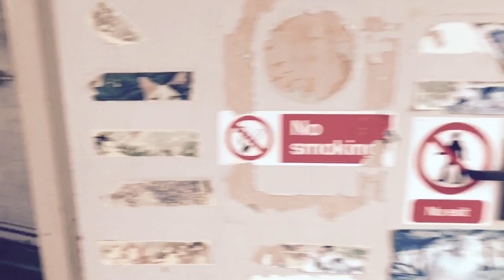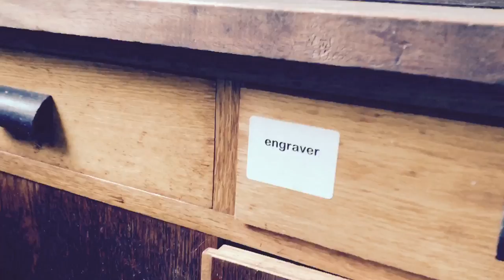Abandoned College | Science Equipment Left Behind!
Explored a small chunk of this fairly large campus, my visit was cut short due to security. The place was in great condition and lots of equipment was still lying around.

History: In 2004, the new Rector of Imperial, Richard Sykes, announced that the Department of Agricultural Sciences was closing, and that most teaching and research at Wye would end. In 2005 it was announced that Wye College would be converted into a large research centre for non-food crops and biomass fuels, with the support, under a "concordat", of Kent County Council and Ashford Borough Council. Up to 12,500 jobs were planned if the research hub developed fully. Villagers were not informed of the scale of the proposals, which included housing, until a public meeting organised by Imperial. Opposition quickly began, and leaks of official documents (some of them held at a concealed website to avoid requests under the Freedom of Information Act) to a local campaigning website, have shown that the principal aim of the plan, particularly once an industry partner fell through, soon became to raise £100 million for Imperial projects in London by building 4,000 homes, most on 250 acres in the Area of Outstanding Natural Beauty. A new motorway link was also proposed.

The plan provoked bitter opposition both locally and nationally, and was seen as a test case for other attempts to build in AONBs. In 2006, Ashford Borough Council withdrew its support, and Imperial College abandoned its plans. This decision was hailed as a key victory to preserve the status of the AONB, and it stopped Wye from becoming a much larger town.

In 2007, the University of Kent agreed to run some undergraduate applied business management courses from the college buildings in 2007 for a short time, before transferring them it its main campus.